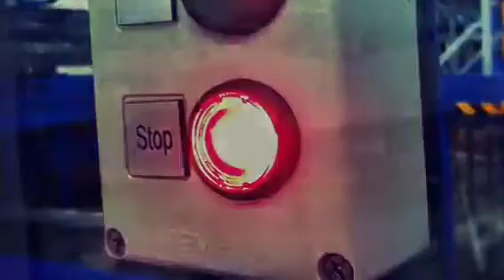Liszt Ferenc Airport 2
Ferihegy 2 videó a raktár bol